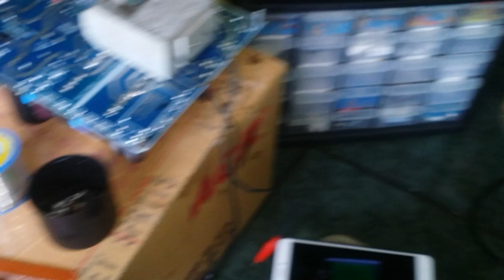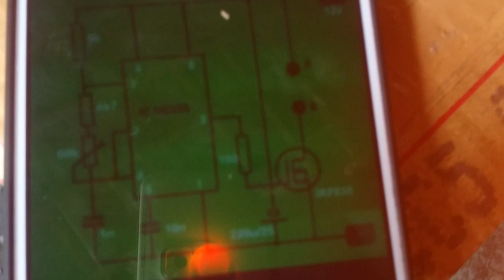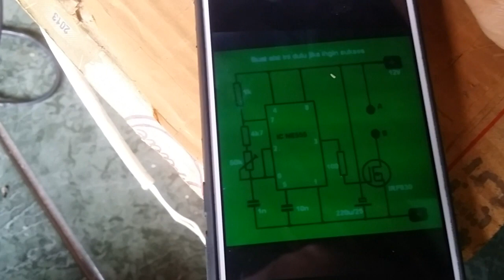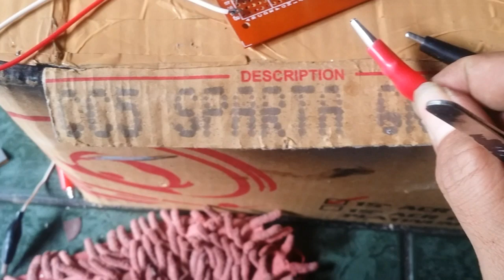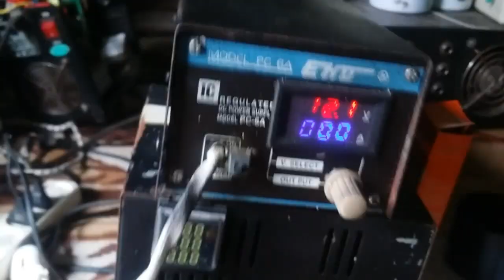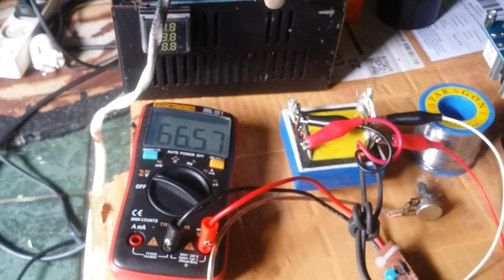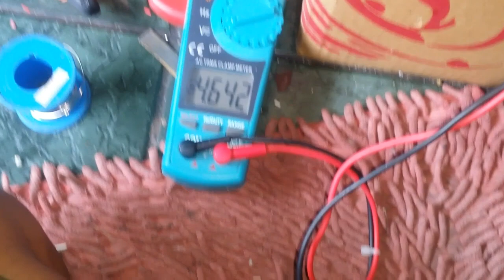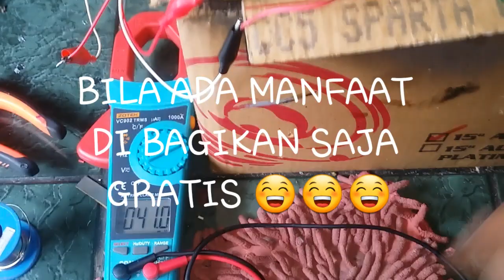MERANGKAI PWM UNIVERSAL TEST TRAVO FERIT/SMPS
Kali ini vidio requez ,. jadi bagi teman teman yang mau coba membuat module control pwm sederhana  ,bisa tonton sampai selesai .
spesifikasi singkat menggunakan ic 555 dan irf830
keperluan untuk mengetest travo jenis ferit yang biasa ada di SMPS

JGN LUPA DI SHARE YA GAYS ,. THANKS..

link skema pwm universal ne555 dan irf830:
(nb:skema milik bapak cahyo pranoto)

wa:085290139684